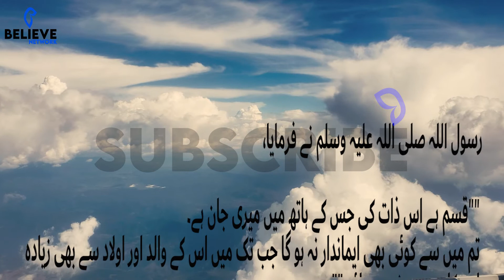Sahih Bukhari Hadees No.14 | قسم ہے اس ذات کی | Qasam Hai Us Zaat Ki | Believe Network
Here you can watch and learn About Qu'ran, Ahadees, Islamic Stories.

صحيح بخاری حديث نمبر 14
رسول اللہ صلی اللہ علیہ وسلم نے فرمایا، قسم ہے اس ذات کی جس کے ہاتھ میں میری جان ہے۔ تم میں سے کوئی بھی ایماندار نہ ہو گا جب تک میں اس کے والد اور اولاد سے بھی زیادہ اس کا محبوب نہ بن جاؤں

"Allah's Apostle said, "By Him in Whose Hands my life is, none of you will have faith till he loves me more than his father and his children."

We are your partner in making learning about Islam the most enjoyable aspect of your life!
We create the best videos with topics
Quran E Majeed.
• Hadith e Nabavi SAWW.
• Islamic Information.
• Stories of Prophet SAWW & Sahabah-Karam RA.
• Moral Religious Stories.
• Motivational & Inspiring Stories. and many many more!

Insha ALLAH, you will be rewarded for spreading the message of ISLAM.

Jazak-ALLAH
Team/Believe Network